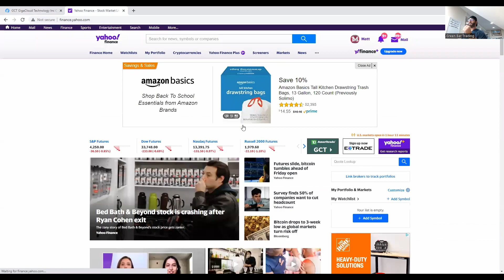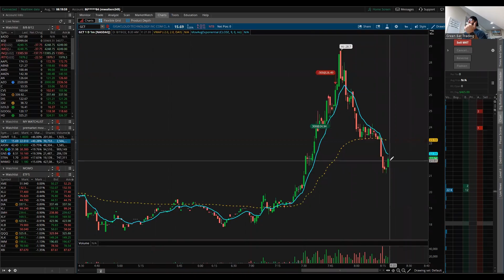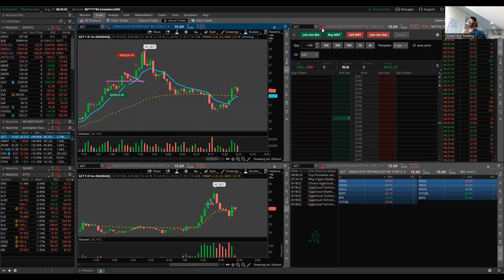$465 In 3 Minutes Scalping Momentum Stock $GCT | 9 EMA Strategy